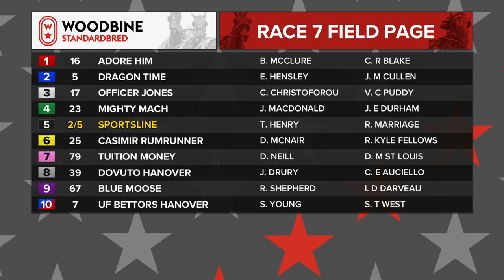Woodbine, Mohawk Park, June 15, 2020 Race 7